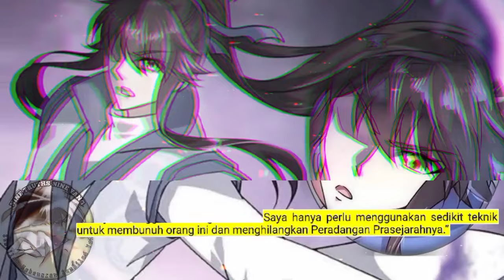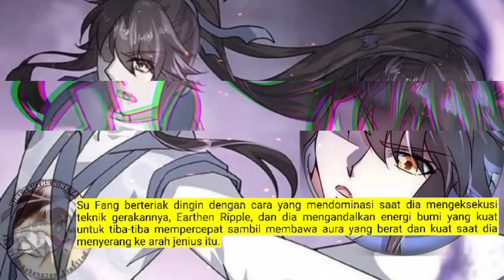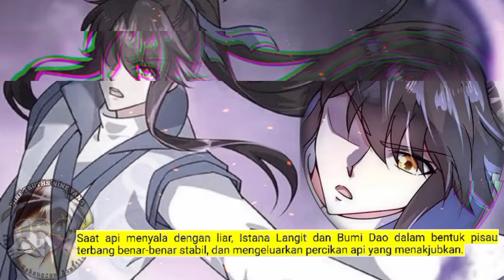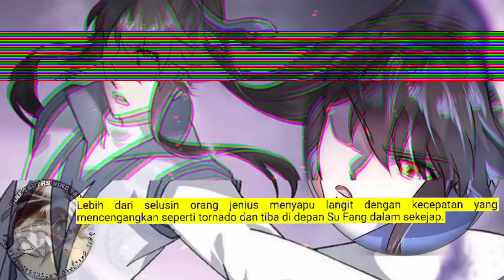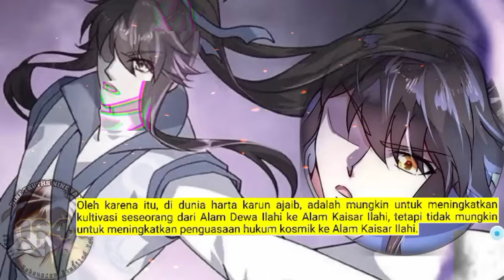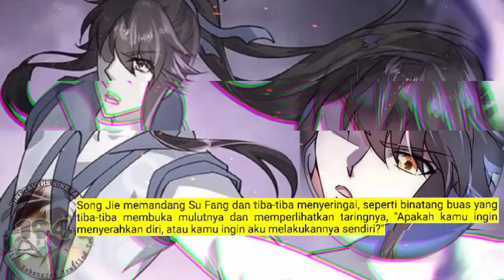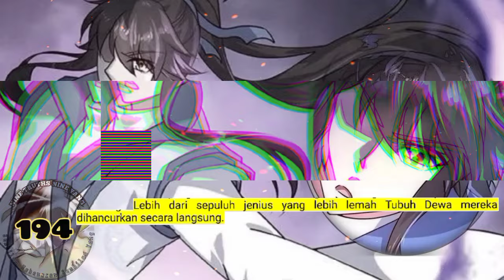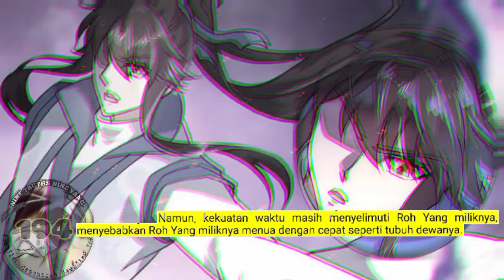Sembilan Kebenaran SY season 194